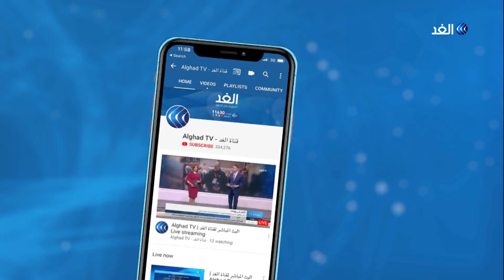بعد تلويح رئيس الجمهورية بالاستقالة واستمرار المظاهرات.. ماذا ينتظر العراق؟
بغداد - الغد: تستمر التظاهرات في مختلف المدن العراقية في ظل عدم قدرة الكتل السياسية على تلبية تطلعات المتظاهرين العراقيين في اختيار رئيس وزراء مستقل لم يشغل أي منصب سياسي سابق، وتلويح رئيس الجمهورية بالاستقالة بسبب الضغوطات التي يتعرض لها للقبول بمرشح يرفضه الشارع العراقي.
المزيد من التفاصيل في سياق تقرير مراسل الغد في بغداد مصطفى القطان عبر النشرة الإخبارية.